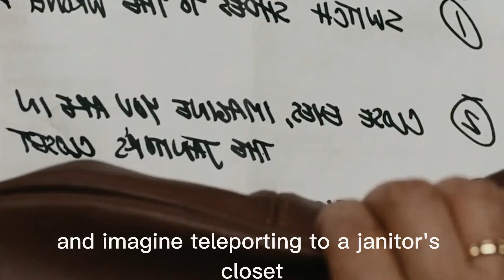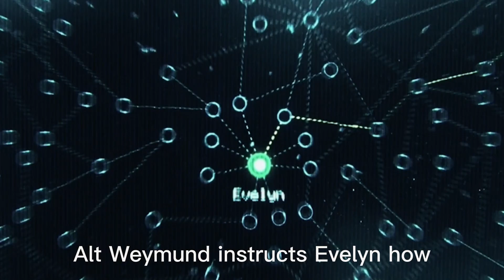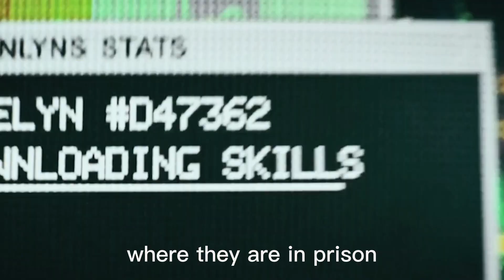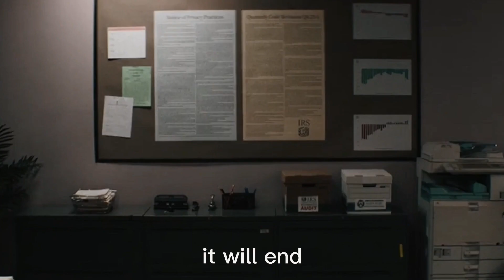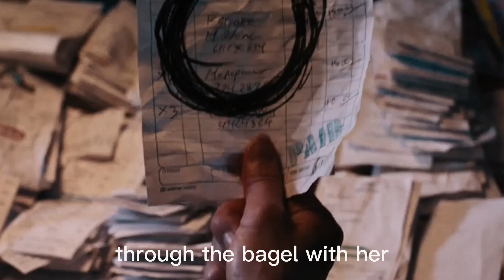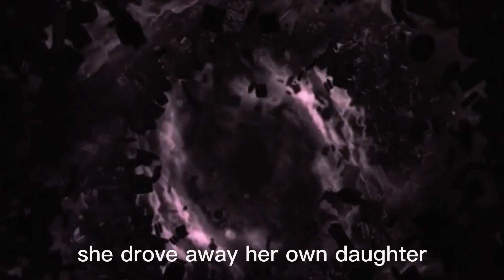Crazy Multiverse Movie Will Change the Way You Think About Reality!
"Everything Everywhere All at Once" is a visually stunning and mind-bending sci-fi movie that explores the concept of parallel universes and the interconnectedness of all things. The movie stars Michelle Yeoh as Ling, a middle-aged woman who discovers that she is connected to multiple alternate realities, all existing simultaneously.

At the beginning of the movie, Ling is leading a mundane life as a retired widow, living with her son and daughter-in-law. However, her life takes a dramatic turn when she meets a scientist named Cosimo, played by Jamie Lee Curtis, who tells her that she is the key to saving the multiverse from an impending threat. Together, Ling and Cosimo embark on a wild adventure across different dimensions, meeting alternate versions of themselves along the way.

One of the most striking aspects of the film is its stunning visual effects, which bring to life the vivid and surreal landscapes of the different universes. From a world of floating islands to a dimension made entirely of light, each universe is distinct and mesmerizing in its own way. The fight scenes are also impressive, combining martial arts with sci-fi technology to create a unique and thrilling spectacle.

The movie is not just a feast for the eyes, however. It also offers thought-provoking ideas about identity, choice, and the power of connection. Ling discovers that in every universe, she is faced with different choices and challenges, but she is always connected to the people she cares about, whether it's her family, her colleagues, or her alternate selves. Through her journey, Ling learns that the multiverse is a vast and complex web of possibilities, and that every choice she makes has consequences that ripple across all dimensions.

Overall, "Everything Everywhere All at Once" is a highly entertaining and thought-provoking movie that will leave you dazzled and inspired. With its breathtaking visuals, engaging storyline, and complex themes, it's a must-see for fans of sci-fi and fantasy.